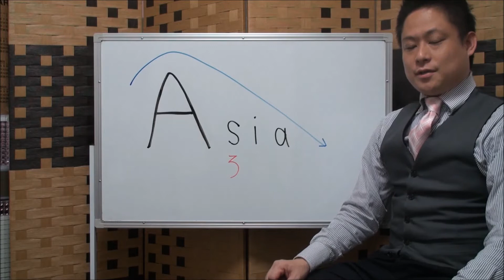14 Зの発音＿ASIAのSI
何と言っても、綺麗な発音で会話できたらいいですよね！

正しく発音すれば、伝わります、正しく発音できる音は聞き取れるようになります、世界には表意文字と表音文字があります、英語は表音文字、だから「音」が英語の読み書く聞く話す全てのスキルの基礎になります。